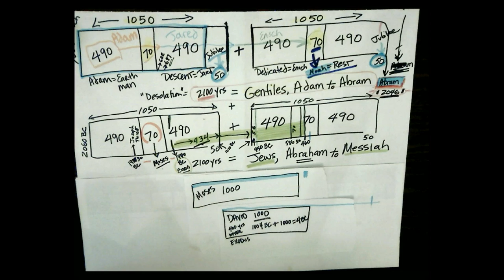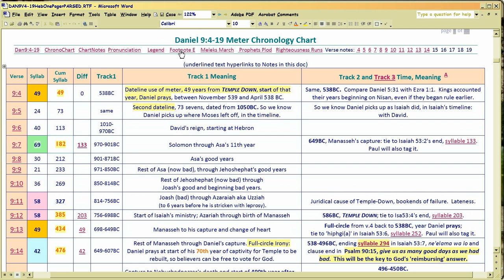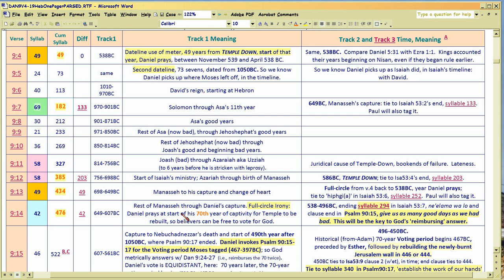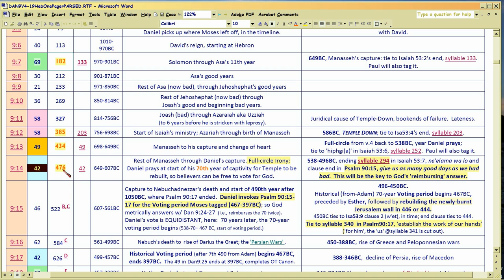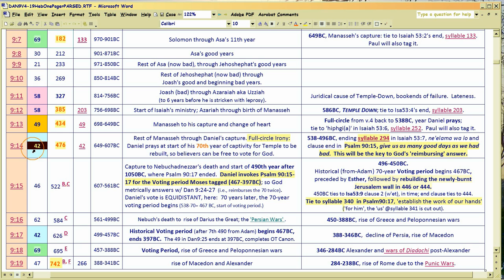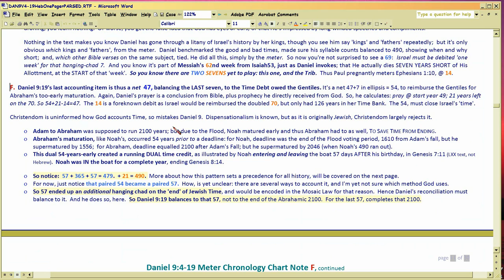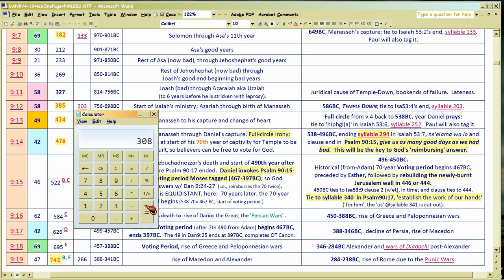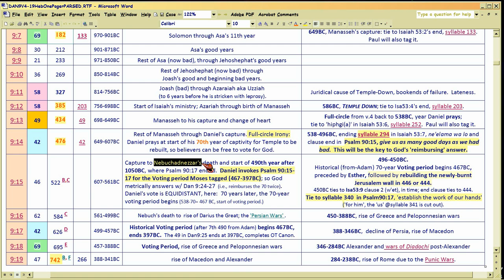GGS10e9d6 Daniel Revisited, cont.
This video follows up on GGS10e9d5.  It continues the sidetrip into Daniel 9's meter to show what DANIEL was thinking when he spoke, for he's talking out loud in meter, and later writes it down.  The meter is vital to the interpretation of Daniel, for since childhood he obviously was trained in it (you can't just talk in meter, it must be a habit you learn to do), and without the meter you can't tell he's COUNTING YEARS and keying what he says to the YEARS of the 'kings' he recounts.

THE ORIGIN OF THE 62 WEEKS is in Daniel's prayer: so God is REPLYING to Daniel using the same number.  You can't see that unless you know the meter, as shown here. And it means: YEARS ISRAEL WAS UNFAITHFUL.  Paul will use that same meter, signifying Church infidelity, in Eph 1:3-14!

The video is fast, sorry; it focuses on how Daniel uses the 49 and 42 bookends, with some added material I didn't cover before.  This GGS10e9d6 covers more about the third legal clause (verses 9:15-19).

The content of Daniel's meter has been out four years now; I can't make new videos acquainting people with its beginning.  So you'll have to read the document for yourself, to follow along well in this video.  If you find your eyes glazing over, just shut the video off.  The two main channels are (latter has the same videos as the former, plus some related Psalm 90 vids).  The reference to Noah's 308 at 26 mins or so, is covered . You could just download the pdf in that channel's first video and see how the 308 works, yourself,

Docs:

* Read It provides (exhausting!) Bible proof how Daniel counts to the Millennium. It shows how Daniel's prayer is structured, how he tracks Isaiah 53's Timeline Meter, and also what Kings and Chronicles verses he's thinking about, as he talks!

* The last video in this channel, 'Ps90 Epi24', shows GOD's meter in Daniel 9:24-27, has its own doc/pdf, That meter is introduced at the end of this video.

Audios on the whole book of Daniel, Yapping Most High Episode 10a1: use its description, to click on and listen to (or download) the audios

File Name: Daniel Revisited3-4.avi, 9/13/15.